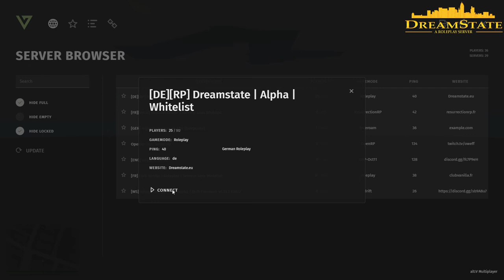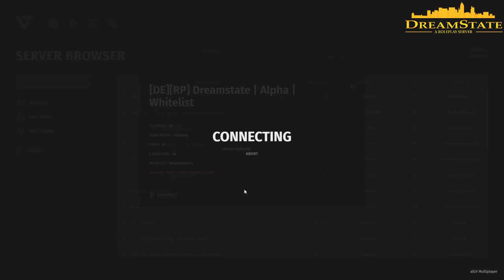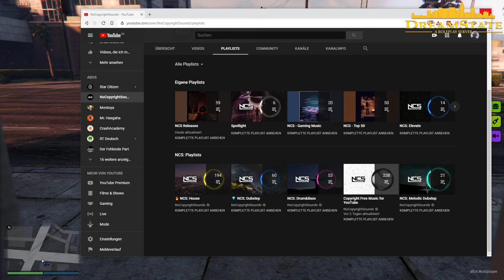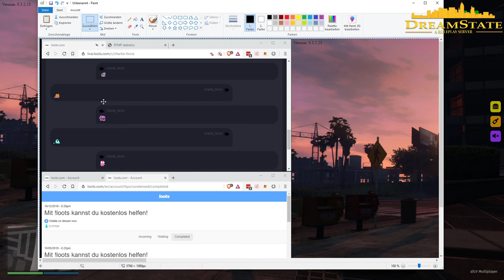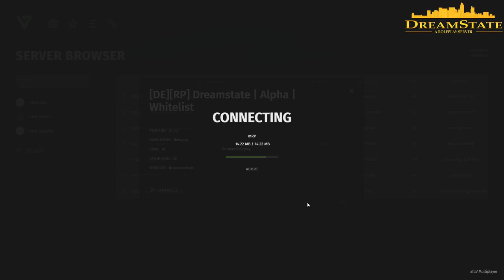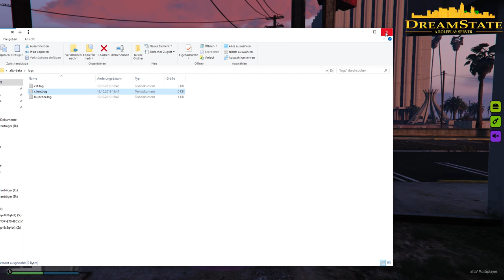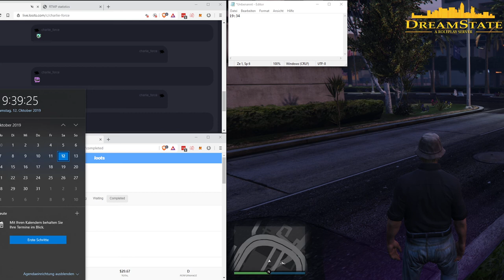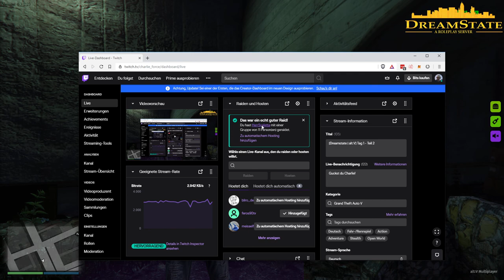Dreamstate.eu Tag 1 - Teil 2